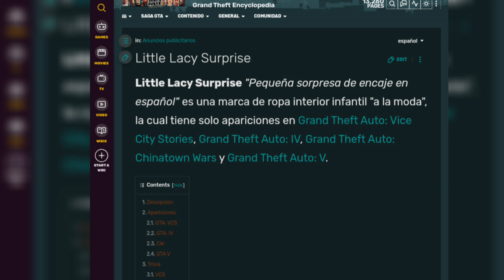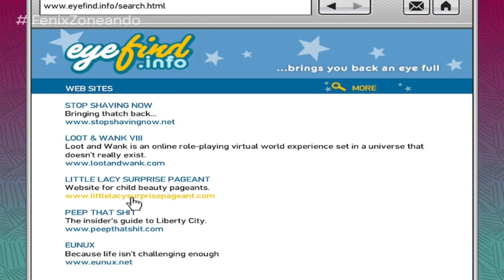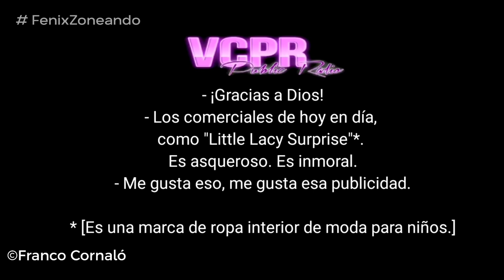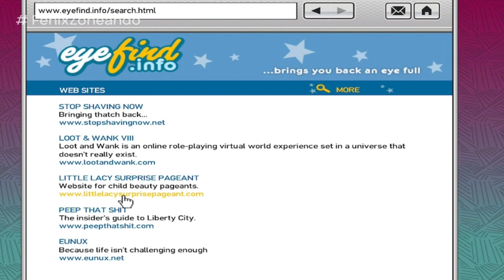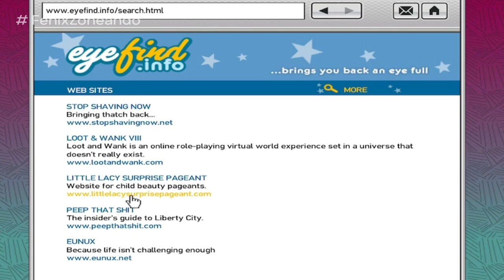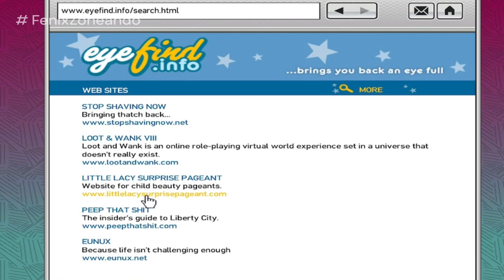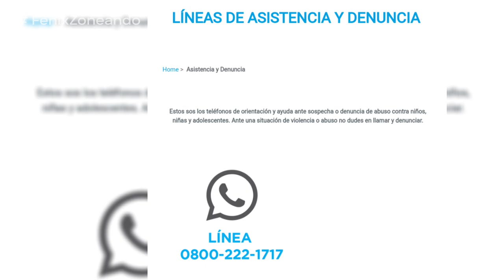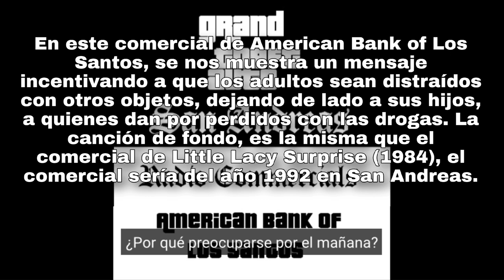La HISTORIA de la MAS MISTERIOSA PAGINA en GTA (Little Lacy Surprise) | Sebastian Cage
Little Lacy Surprise "Pequeña sorpresa de encaje en español" es una marca de ropa interior infantil "a la moda", la cual tiene solo apariciones en Grand Theft Auto: Vice City Stories, Grand Theft Auto: IV, Grand Theft Auto: Chinatown Wars y Grand Theft Auto: V.

00:00 - Introducción.
01:15 - Intro.
01:34 - ¿Que es esta página?
02:25 - GTA Vice City Stories
03:56 - GTA 4
05:18 - GTA Chinatown Wars
06:02 - GTA 5
06:48 - ¿Conociendo a la protagonista del comercial?
06:59 - Polémica en la vida real.
07:22 - Opiniones sobre la organización.
07:49 - Conclusión.
08:33 - Despedida.
09:29 - Posible conexión de la página con comercial de un banco de Los Santos.
09:47 - Outro.